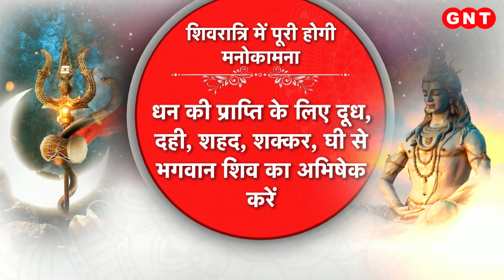Shivratri पर भगवान शिव को प्रसन्न करने के लिए क्या करें ? जानिए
मान्यता है कि सावन की शिवरात्रि पर अगर भगवान शिव  का ध्यान पूजन विधि विधान से किया जाए. तो हर मुसीबत पर विजय हासिल की जा सकती है. धरती पर शिवलिंग को शिव का साक्षात स्वरूप माना जाता है. तभी तो शिवलिंग के दर्शन को स्वयं महादेव का दर्शन माना जाता है. और इसी मान्यता के चलते भक्त शिवलिंग की पूजा अर्चना करते हैं.